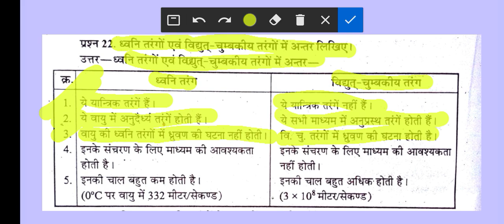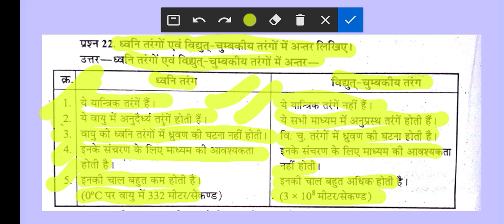👉 ध्वनि तरंगों विद्युत चुंबकीय तरंगों में अंतर👈 📚study 🙋class12th 👨‍🏫physics 🧑‍🎓manish_sir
goodclass 10 th very important questions science study science studyclass 10 th chapter 3 science important questions MCQ